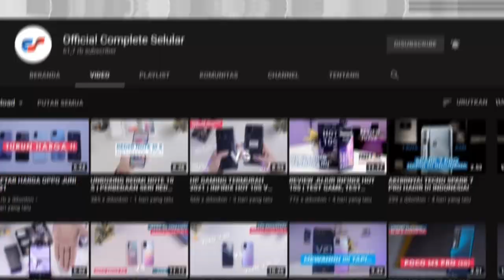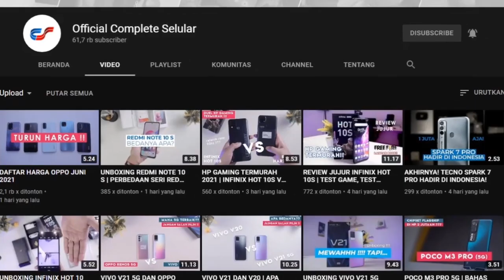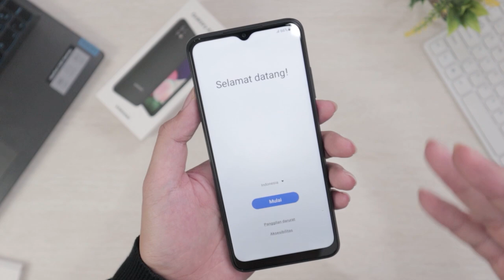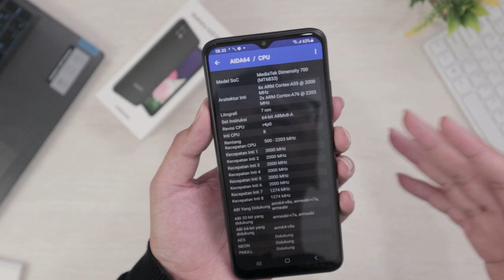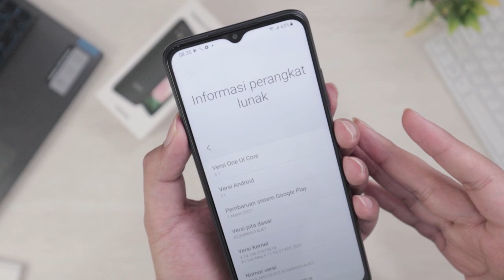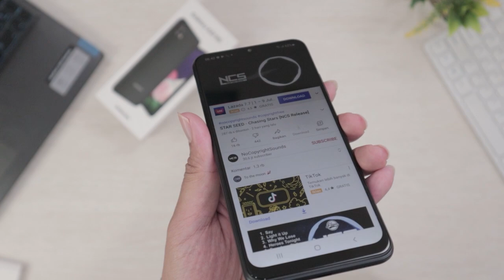UNBOXING SAMSUNG A22 5G | TERJANGKAU!!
KALI INI GILIRAN SAMSUNG GA MAU KALAH | Samsung mengeluarkan smartphone 5G yang terjangkau.. kira kira bagaimana spesifikasinya?? simak video selengkapnya guys!